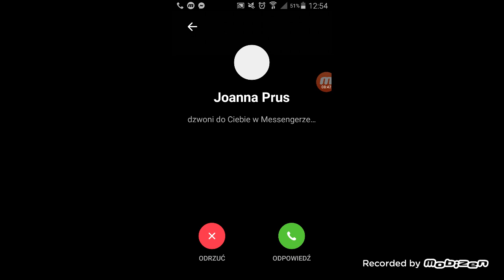Pierwszy film na kanale!